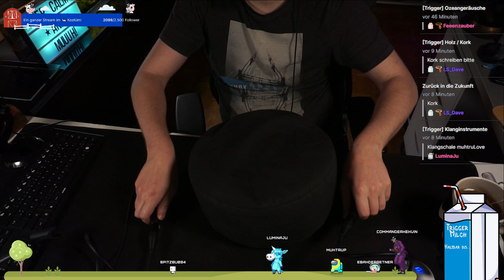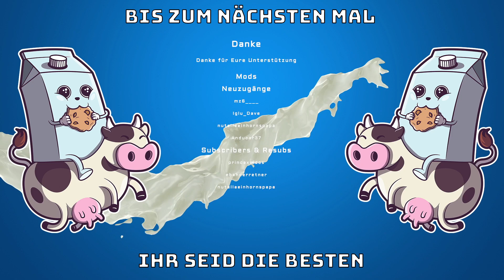ASMR VoD 10. Mai 2023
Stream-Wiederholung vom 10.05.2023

Bei diesem Video handelt es sich um ein "VoD".. oder um es simple auszudrücken um eine Wiederholung eines früheren Live-Streams von unserem Twitch Kanal.

Möchtest du noch mehr von mir sehen?
Dann schau doch auf meinen anderen Kanälen vorbei!